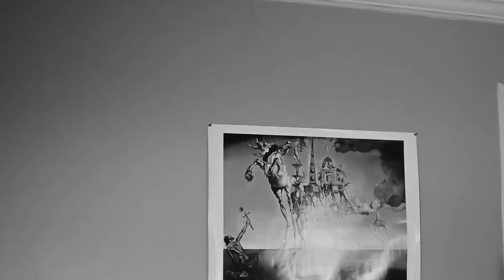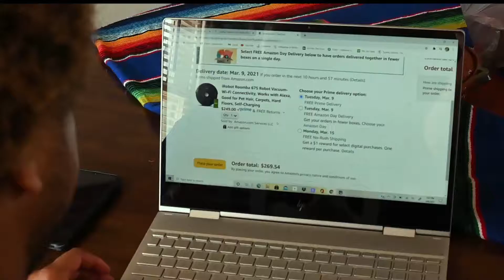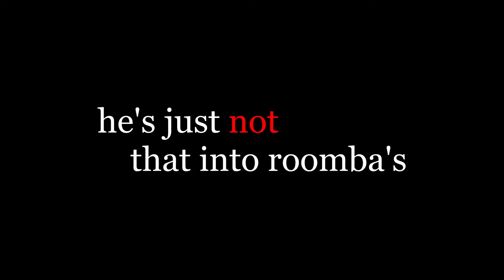A Broke A** Sketch Show ep3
A comedy variety sketch show.